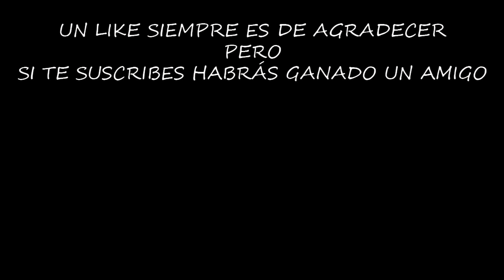EL TRAJE DE HALLOWEEN ES EL MEJOR DE TODOS | LAST DAY ON EARTH: SURVIVAL | [El Chicha]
El traje de Halloween ha costado un montón de trabajo, pero por fin lo tenemos, y tengo que decir que me parece el más bonito de todos los que han salido.

Configuración de mi Pc:

Fuente de alimentación

¡¡¡Muchas gracias!!!